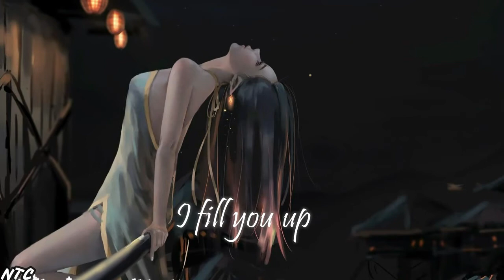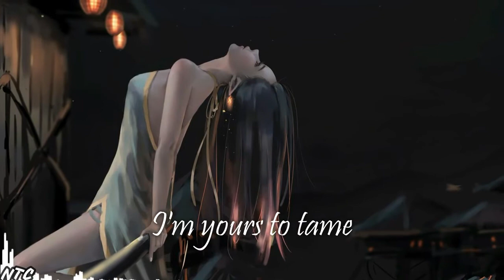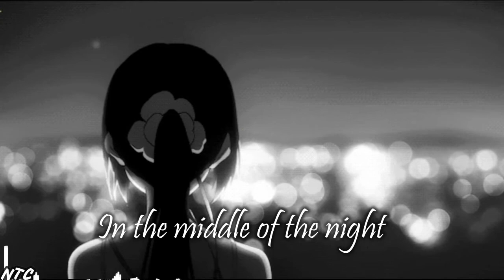「Nightcore」➼Elley Duhé - Middle of the Night [Lyric]♬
✖ INFORMATION ✖

➽Artist ~ Elley Duhé
➽Song ~ Middle of the Night
                                    ✖LYRICS✖

All night long till morning comes

✔Follow  Elley Duhé ↓ ↓ ↓

                                 ✖ PICTURE ✖

♔ Character ~ ?
✪Artist✪ - YDIYA

                              ✖ IMPORTANT ✖

                                                                       ᶫᵒᵛᵉᵧₒᵤ